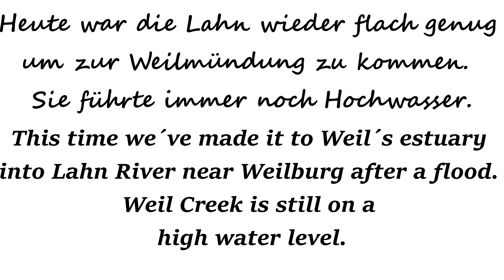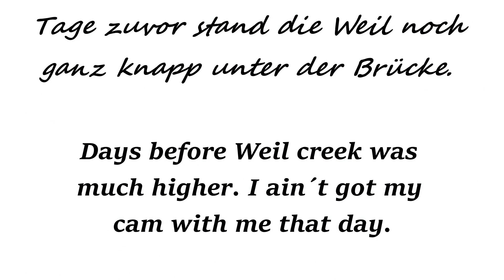Weilmündung Hochwasser 10/02/2021/A little creek does high near Weilburg, Hesse, Germany on 10th Feb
Am 1o/o2/21kam ich endlich an die Weilmünding in die Lahn bei Weilburg. Eine Woche zuvor hatte ich meine Kamera nicht dabei und am o4. Februar war die Lahn zu hoch gestiegen.
Leider war die Weil nicht mehr ganz so hoch, aber immer noch sehr hoch.

On o2/1o/21 I finally made it to Weil creek´s estuary into Lahn River near Weilburg in Hesse, Germany. A week before I was without my camera and some days later Lahn River´s level was just too high so that the trail was under water. Unfortunately Weil Creek wasn´t high as before but it was still on a very high level.